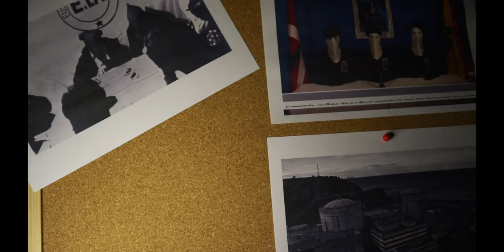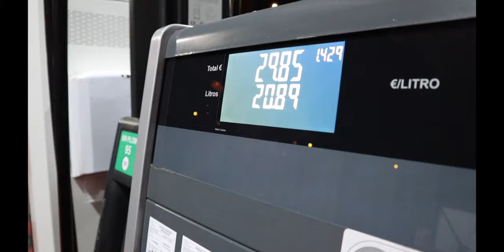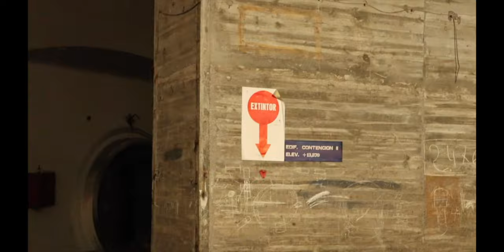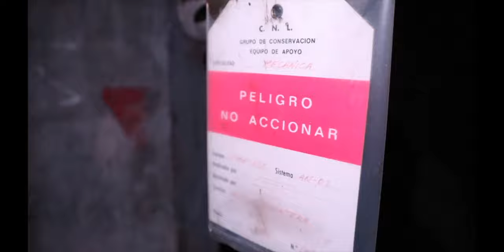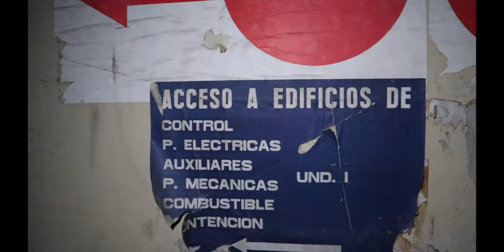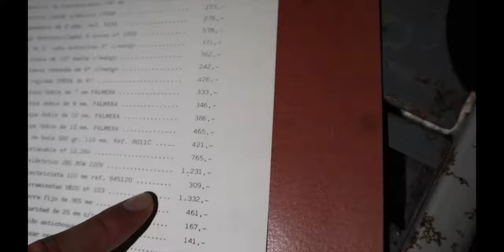☢️ INFILTRADOS en la CENTRAL NUCLEAR de Lemóniz (nos descubren)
⚠️ATENCION: Este contenido es mero entretenimiento, no imitar.⚠️

En esta ocasión optamos por infiltrarnos en la central nuclear de Lemóniz para saber un poco mas acerca de toda la trágica historia que ocultan sus enormes muros.